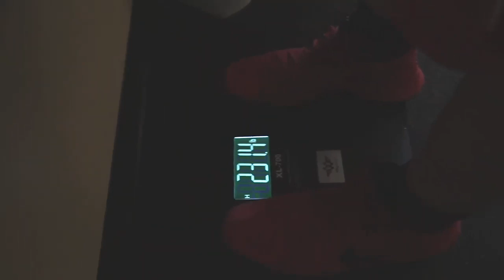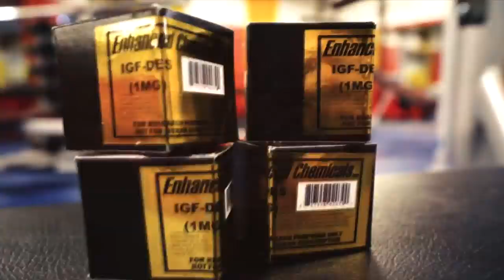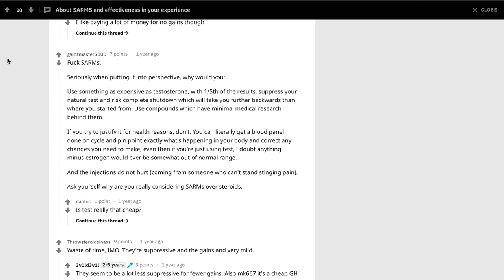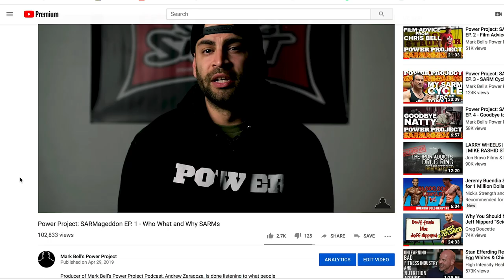Power Project: SARMageddon - EP. 17 - SARM Round Table with Tony Huge Kenny KO & Russolifts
A conversation between some of the most popular names in the SARM world today. Tony Huge, Kenny KO, Ryan Russo, Coach Trevor and Andrew Zaragoza go in deep about everything SARMs from experience, side effects, minors wanting to do SARMs and the the discovery of injectable SARMs that will lead to the death of Anabolics! Apologies for the poor audio at times, Andrew's microphone was not setup correctly.